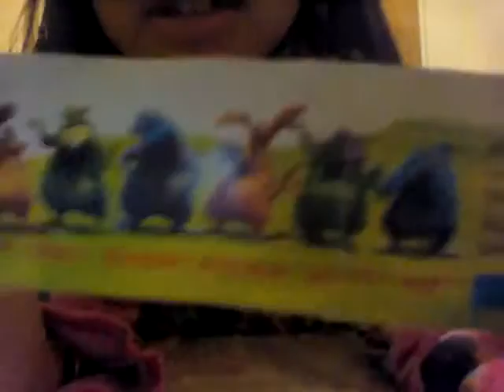What I wanna do when I grow upa